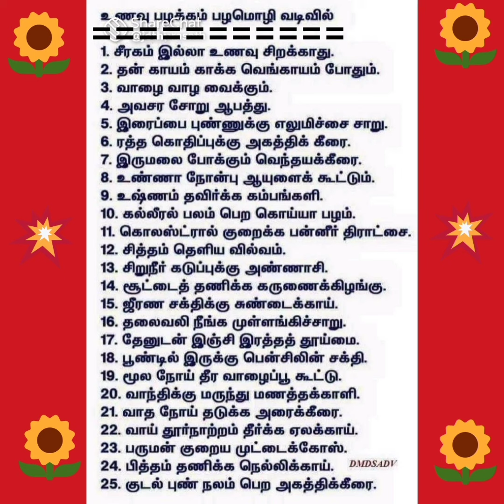GOOD Food habits TO avoid diseases